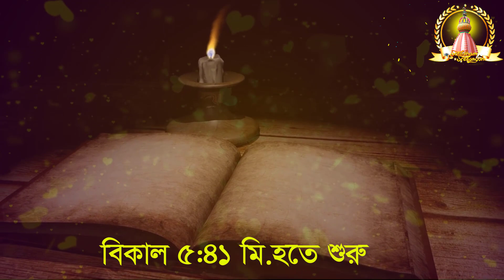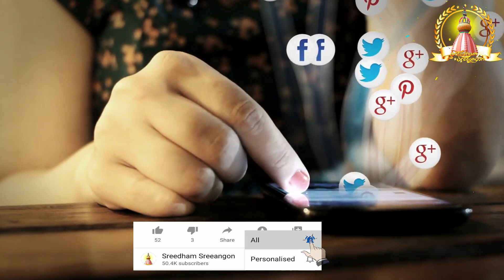শিবরাত্রি মাহাত্ম্য।। Shivratri brata 2020।। Maha Shivbrata।। Shiv coturdasi।।Ram bandhu das।।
২০২০ সালের শিবরাত্রির সময়সূচি
• বাংলা পঞ্জিকা মতে ২১ ফেব্রুয়ারি ৮ ফাল্গুন বিকেল ৫.৪১ মিনিটে তিথি লাগছে এবং ২২ ফেব্রুয়ারি ৯ ফাল্গুন ৬.৩৯ মিনিটে ছেড়ে যাচ্ছে।
• শিবপূরাণে বলা রয়েছে, চতুর্দশী তিথিতে শিবরাত্রি পালিত হলেও প্রস্তুতি শুরু করতে হবে ত্রয়োদশীর দিন থেকেই। সেই অনুসারে ত্রয়োদশীর দিন এক বেলা নিরামিষ ভোজন করতে হয়। এরপর চতুর্দশীর দিন খুব সকাল সকাল উঠে কালো তিল ভেজানো জলে স্নান করতে হয়।
• শিব পূরাণে বলা আছে কালো তিল ভেজানো জলে স্নান করলে শরীর শুদ্ধ হয়। বলা হয়, শিবরাত্রি ব্রত পালনের সময় নিজেকে সংযত রাখতে হয় আর তাই স্নান করে উঠে সংকল্প করা জরুরী।
• চতুর্দশীর সারাদিন নিজের মন ও শরীরকে শুদ্ধ রাখার জন্য সংকল্প করার কথা বলা হয়। এর জন্য সারাদিন উপবাস রাখতে হবে এবং মনে মনে ওঁ নমঃ শিবায়ঃ মন্ত্র জপ করুন এবং মহাদেব যেন আপনার সংকল্প রক্ষা করেন সেই আশীর্বাদ প্রার্থনা করুন।

কবজ মহা শিবরাত্রি,শিবরাত্রি কবে,শিবরাত্রি পূজা,শিব রাত্রি ২০২০,শিবরাত্রি 2019
,কবচ মহা শিবরাত্রি,শিব রাত্রি ২০১৯,\
why is shivratri celebrated,isha mahashivratri 2019,shivratri 2019 date in india